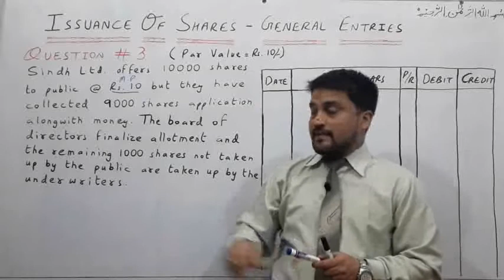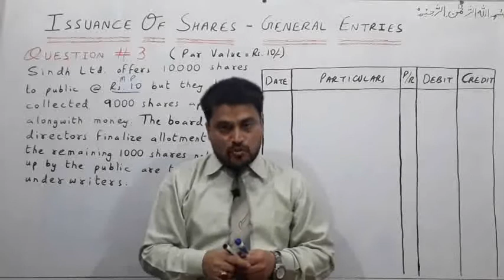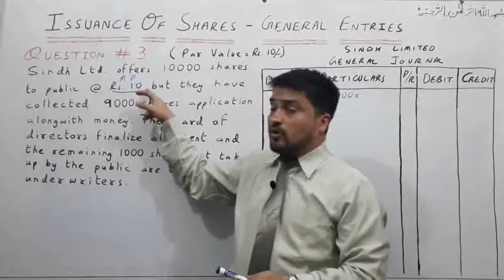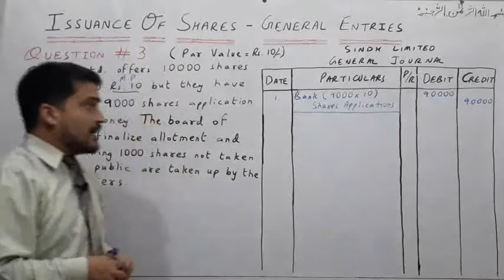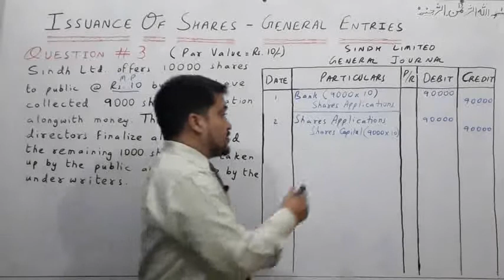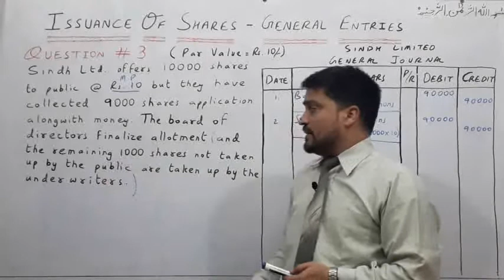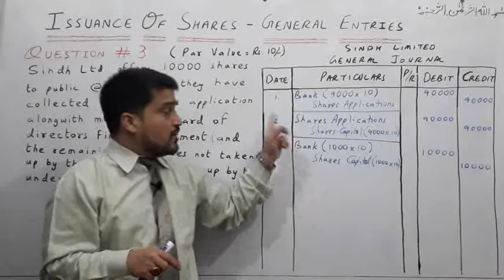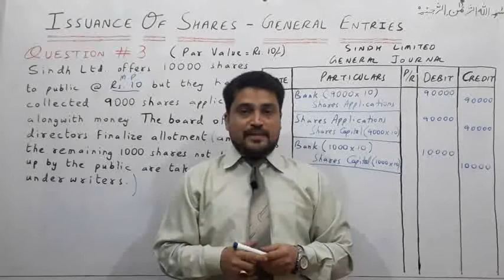General Entries of Issuance of Shares-Part 3 | Accountancy | BCom | Sir Ali Ahmed | Lecture 147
TOPIC...

In this video, I have explained the GENERAL ENTRIES OF ISSUANCE OF SHARES (PART 3)... Alhmdolilah, all the entries are explained in such a simple way, that any student may be able to understand it easily.

WHO CAN GET HELP FROM THIS VIDEO???
This video is very useful for all the students who are studying ACCOUNTING at any stage. ACCOUNTING for XII Commerce, BCom-Part II, BS Commerce, BBA, MBA, MCom, Commerce Degree Colleges, State & Private Universities, ICMAP, ICAP, PIPFA and other professional certifications.

FACILITATOR...
Sir Ali Ahmed
MBA-Finance

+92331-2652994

ALSO WATCH...
Contingent Liability...

Hope you liked this video ACCOUNTING FOR COMPANIES-GENERAL ENTRIES OF ISSUANCE OF SHARES (PART 3)...